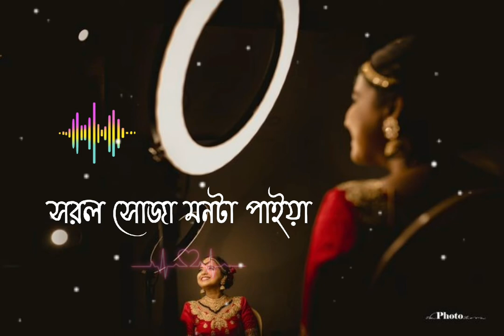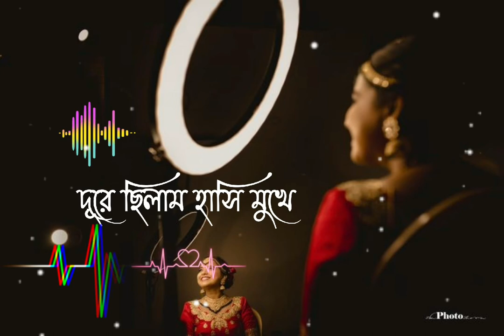তোমারি ছিলাম আমি তোমারি আছি । tumari silam ami tmari asi /smaz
তোমারি ছিলাম আমি তোমারি আছি
Best song 🎵

Instragram: asif_ikbal_tamim